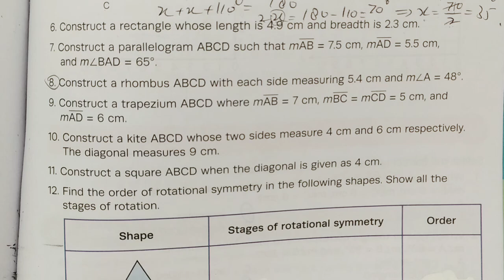Class 7 Exercise 12B Question 7&8| oxford new countdown book 7 third edition